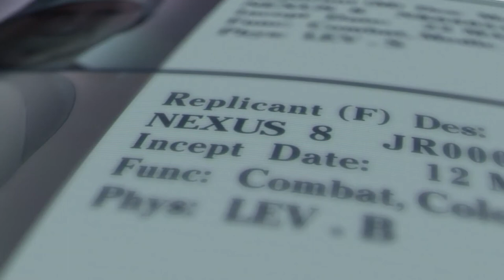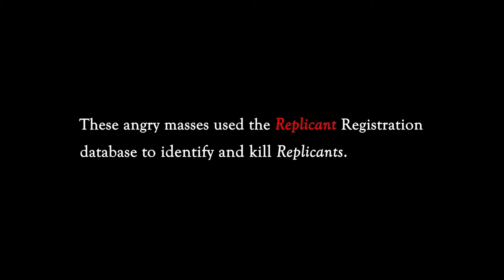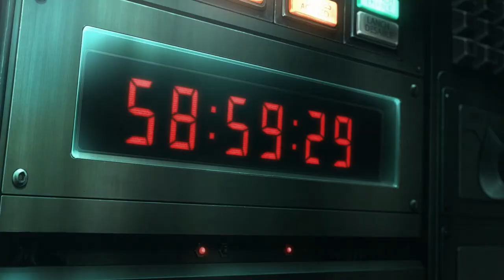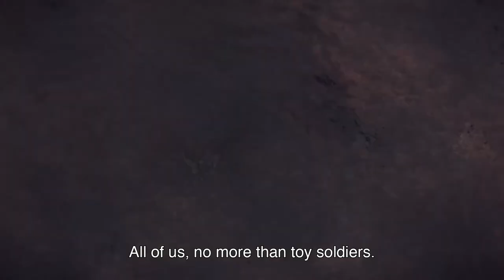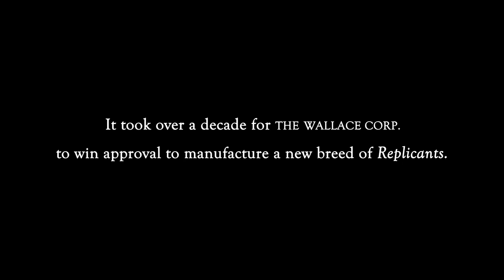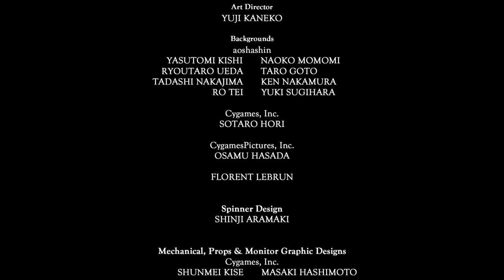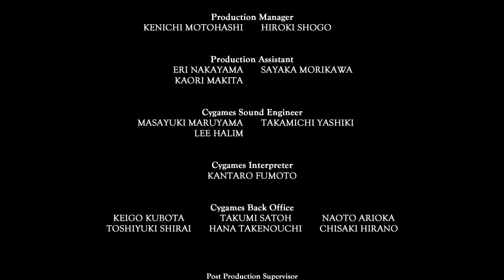Blade Runner: Blackout 2022 (Japanese / True English Subtitles)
Having not found any hint that Blade Runner 2049’s blu-ray releases include this short with the original Japanese audio and proper English subtitles, I’m finally making my own version public.
Similar releases available elsewhere seem to be dubtitled, that is, using captions transcribed from the English dub’s altered dialogue. So, enjoy Watanabe's script, voice direction and casting choices here, including Kenichiro Matsuda (Batou in newer Ghost in the Shell works), singer Ichiko Aoba, and Shin Furukawa (Saitama from OPM).